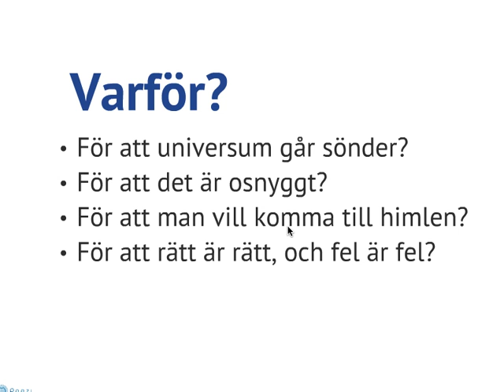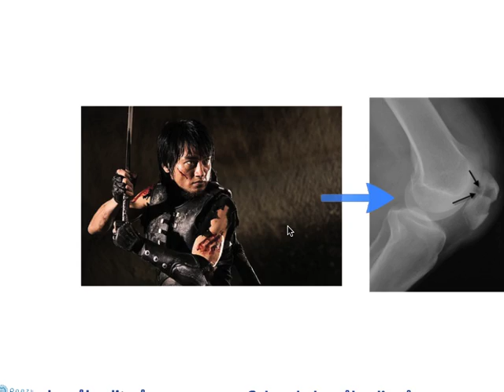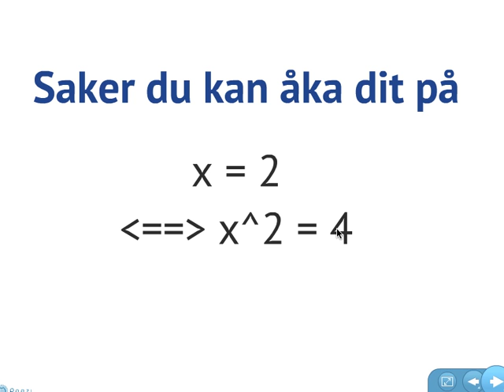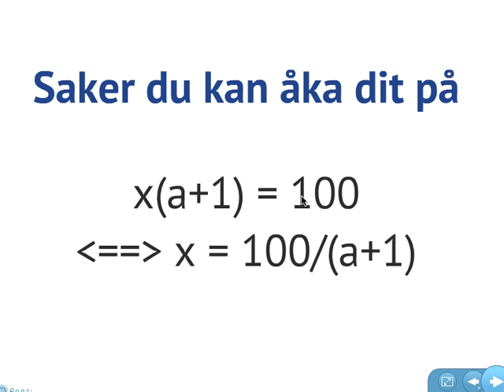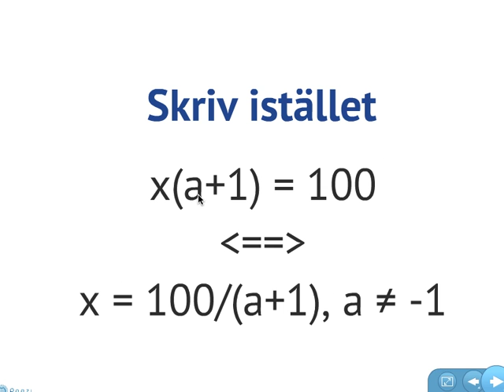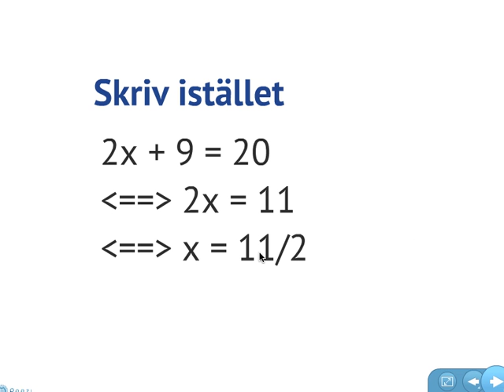120904 - Det här med ekvationer (ekvationer och logik)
Den här videon introducerar ekvationer som begrepp -- inte genom att visa hur man omvandlar (eller "löser") ekvationer, utan genom att berätta vad det *innebär* att omvandla ekvationer.

Videon visar också en av de största poängerna med att hantera ekvationer på ett korrekt sätt -- nämligen att du slipper få krossade knäskålar.

NOTE 1: Jag nämner inte det som kallas "omvänd implikation" i videon, vilket är en miss av mig. Sorry. Det är egentligen bara en implikation som går "åt andra hållet", och kan vara bra att ha om man exempelvis vill relatera påståendena "x^2 = 4" och "x = 2". Man kan förstås också bara byta plats på påståendena, och använda den vanliga implikationspilen.

NOTE 2: Det finns ett par övningsuppgifter som hör till den här genomgången på